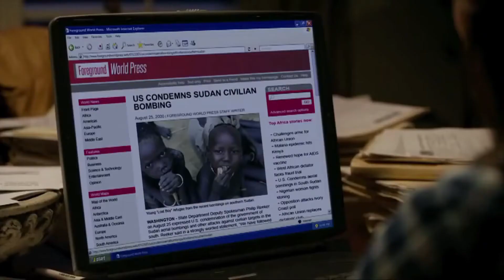Reese Witherspoon stars in THE GOOD LIE at TIFF 2014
An American woman (Reese Witherspoon) takes four refugees from the Sudanese civil war under her wing, in this hotly anticipated, based-on-fact drama from Monsieur Lazhar director Philippe Falardeau.